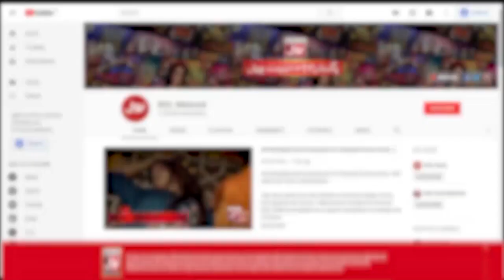Rizwan Ghaman Beautiful Naat | Faysal Quraishi | Alim Ke BOL | Iftar Transmission | Ramazan Mein BOL